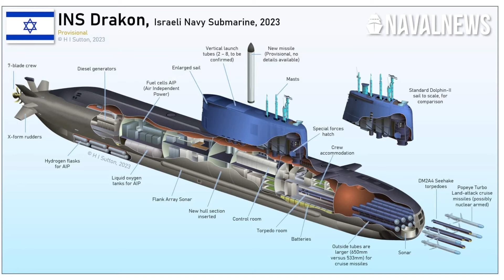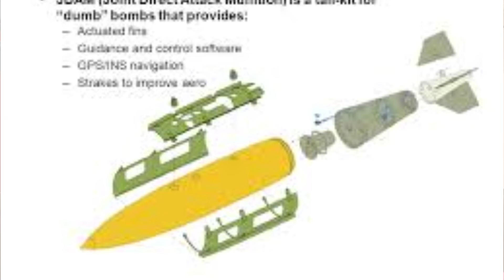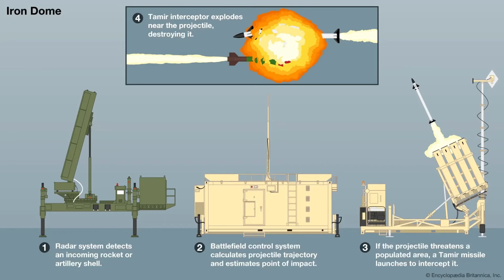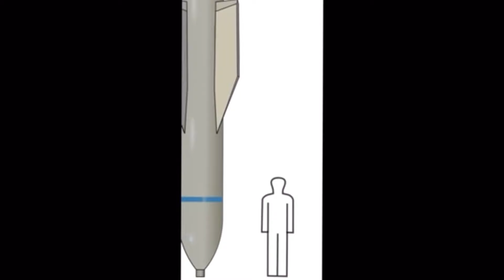استفاده بمب های سنگر شکن بزرگ GBU-57 در تاسیسات هسته ای ایران توسط اسراییل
گزینه های اسراییل بجز هواپیمای اف ۳۵ برای حمله به تاسیسات اتمی ایران